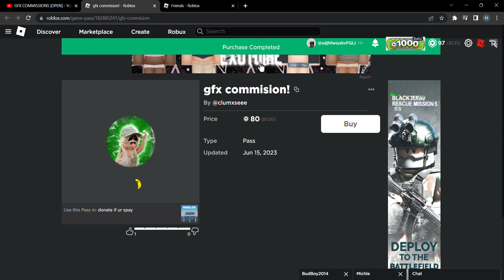bought the GFX commission twice heres the vid